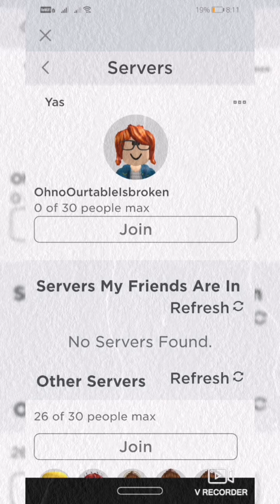V Recorder video